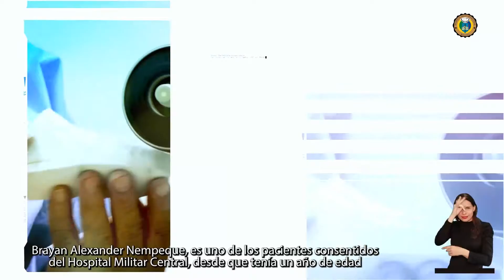Nuestros pequeños pacientes del Servicio de Prótesis y Amputados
Brayan Nempeque, es uno de los pacientes consentidos del HOMIL, desde que tenía un año de edad es atendido por un importante grupo de trabajo del Servicio de Prótesis y Amputados que lo ha acompañado en todo el proceso de creación y adaptación de sus prótesis. Conoce aquí más de su historia.
Brayan Nempeque is one of HOMIL's favorite patients. Since he was one year old, he has been cared for by an important working group of the Prosthetics and Amputee Service that has accompanied him throughout the process of creation and adaptation of his prostheses. Learn more about his story here.